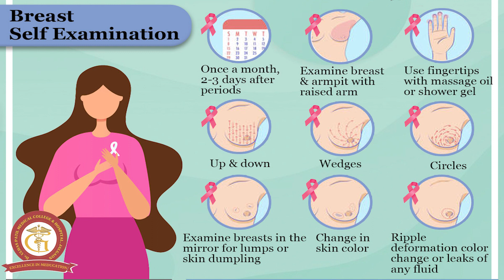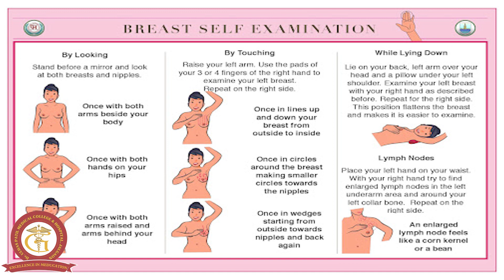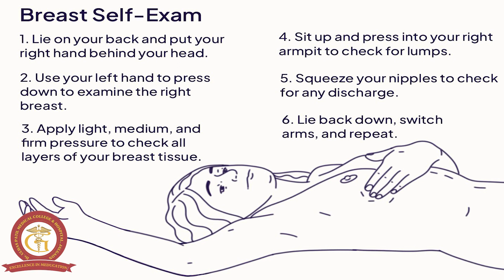Breast Self Examination Information for Patients